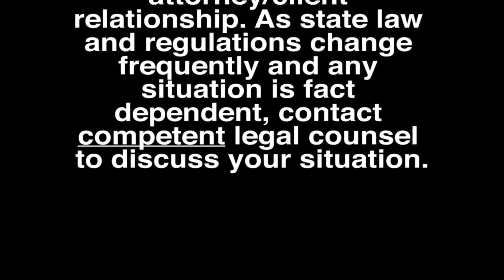You Do Not Have To Speak With The PA Game Commission Officers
A quick overview about the 5th Amendment and the PA Game Commission.